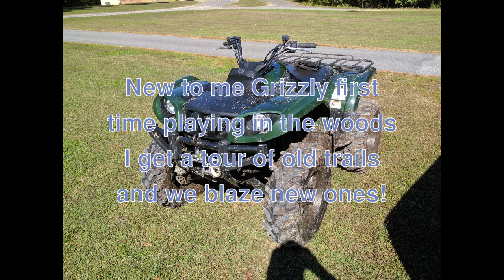2002 Yamaha Grizzly 660 and 2011 Kawasaki Brute Force 650 SRA riding trails - Part 2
New to me 2002 Grizzly 660 with 27" ITPs out on trails at the home of a 2011 Brute Force 650 SRA.

My first ride on this bike and it was a blast! All kinds of terrain from trail riding to water to hill climbing!